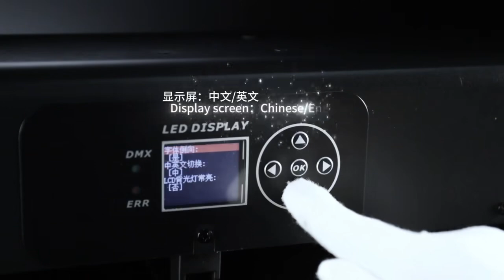LED 12pcs 40W Beam Moving Head Light.